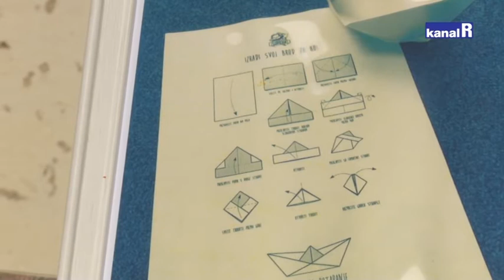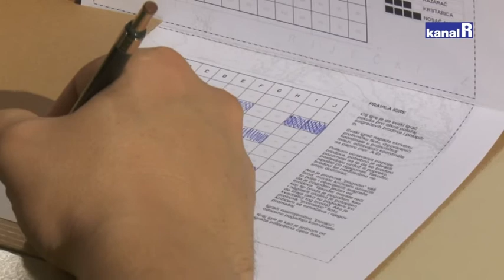3. BATTLESHIP FIUME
Ugostili smo organizatore 3. Svjetskog prvenstva u potapanju brodova.
3. Battleship Fiume održat će se u subotu 22.10. u neposrednoj blizini lansirne rampe.